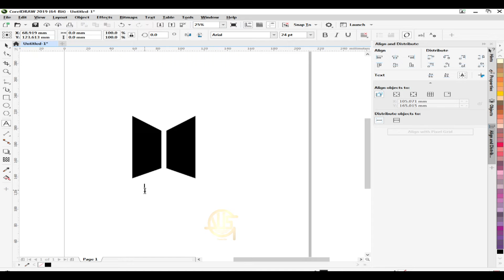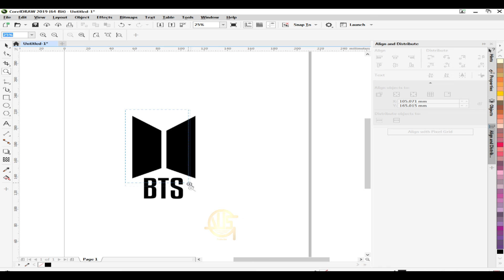Cara Bikin Logo BTS dengan cepat di CorelDraw